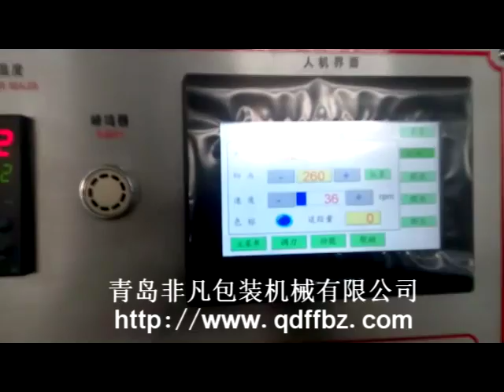Detergent bottle shrink wrapping machine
skype ID:stonechan936